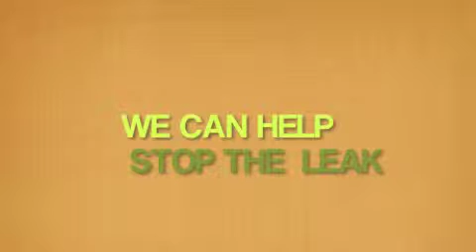"Go FSEER Go!" Stop Leaky Roofs. Solar, green, white roofing.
Short video about how FSEER can stop your leaks and save you money on your roof.